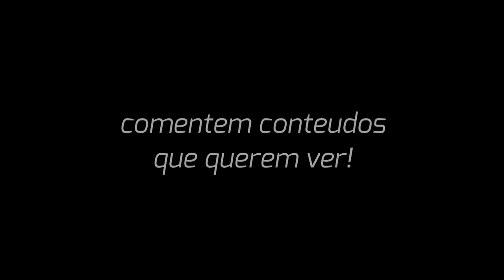OQUE VAI ACONTECER NO CANAL? VAMOS CONTINUAR?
PESSOAL A RIFA VAI SER SORTEADA COM 500 NUMEROS VENDIDOS, OU SEJA 50% da rifa, AGORA TEM MAIS CHANCES DE VOCE GANHAR OU 8 mil reias no pix, OU UM IPHONE 13 pro!
Ajude nos nessa🙏🏼♥️